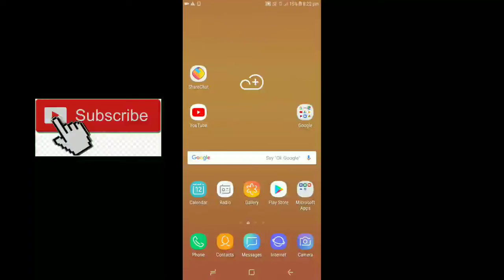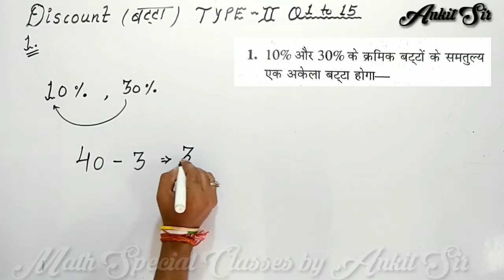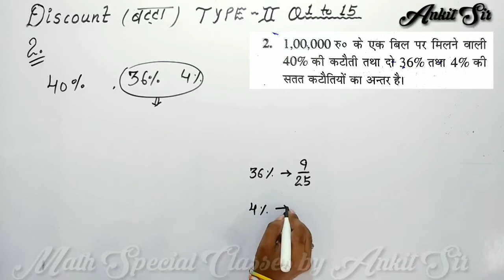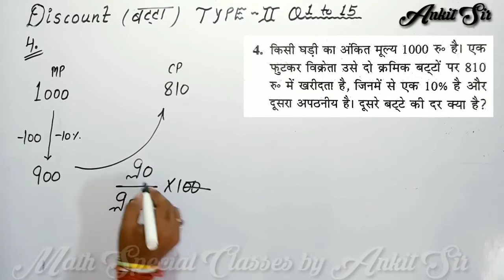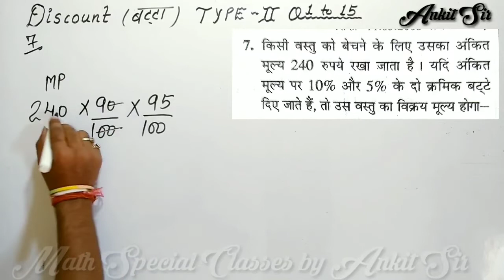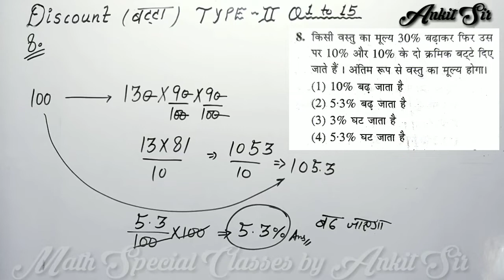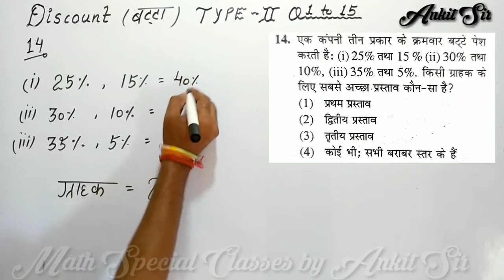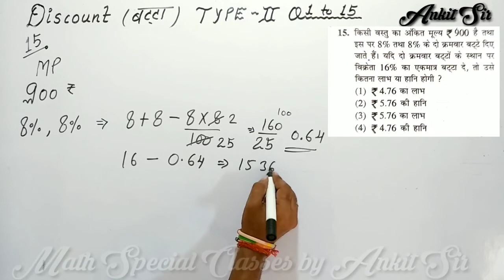Discount By Kiran Publication for SSC CGL Math | kiran Book Previous Year Chapterewise Solutions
Hello Friends,